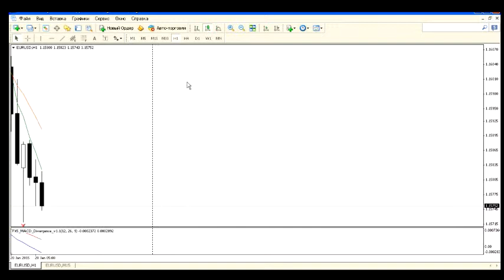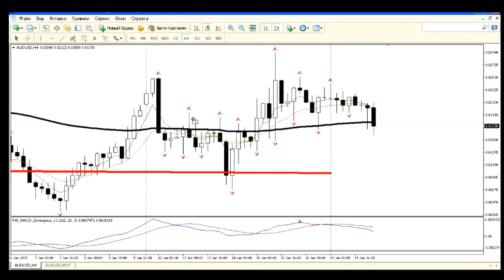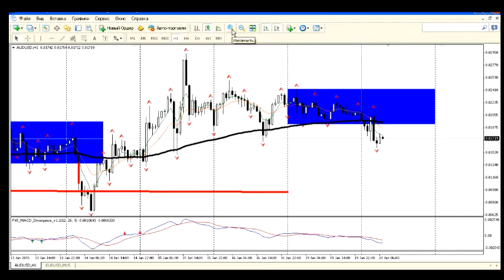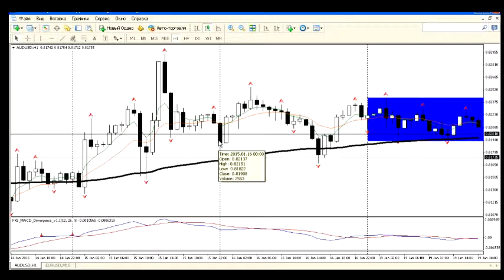Внутридневной анализ валютного рынка А.Иванов от 19.01.15